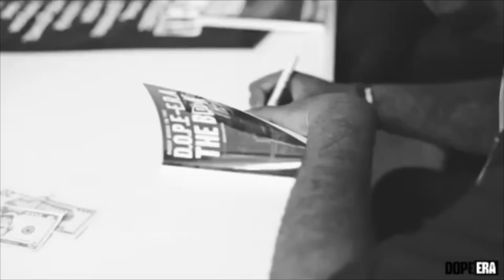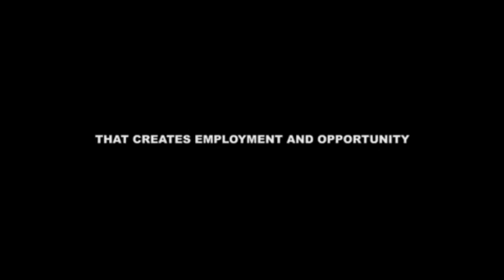Mistah F.A.B Has a Message for Ayesha Curry’s Insecurities & Portland Trail Blazers [BayAreaCompass]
Fabby Davis gets hyped after the first game from the Warriors vs Trail Blazers. What are your thoughts?